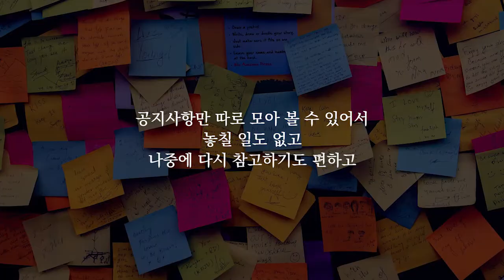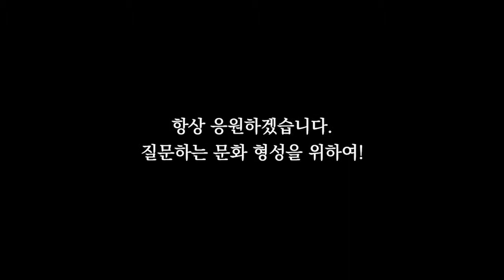우리는 수업시간에 질문을 하지 못합니다 | 후기 | CLASSUM(클라썸)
우리는 여러가지 이유로 수업시간에 질문을 하지 못합니다.
주목을 받는 것이 민망해서..
질문하면 수업이 늦게 끝나서..
기본적인 것도 모르는 다고 생각할까 부끄러워서..

클라썸은 누구의 눈치도 볼 필요 없이 자유롭게 질문하며
교수, 조교 그리고 학생들까지 자유롭게 답변을 할 수 있습니다.

클라썸을 통해 질문하세요.
질문하는 문화를 만들기 위해 언제나 여러분을 응원합니다